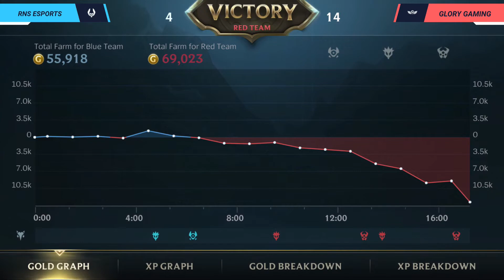GG vs RNS - VÁN 3 | CK NHÁNH THUA BẢNG A VÒNG LOẠI ICON SERIES SEA MÙA HÈ 2021 (11.04.2021)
Vòng loại Icon Series SEA Mùa Hè 2021: Truy tìm những cái tên nổi bật sẽ bước vào Vòng bảng được khởi tranh vào ngày 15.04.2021. Tuần thi đấu thứ 02 - Ngày 11.04 - GLORY GAMING vs RENAISSANCE ESPORTS - VÁN 3 | BẢNG A

Hãy hòa mình vào Tốc Chiến: trải nghiệm MOBA 5 đấu 5 thuần kỹ năng và chiến thuật của Liên Minh Huyền Thoại, nay được tái xây dựng hoàn toàn dành cho thiết bị di động và console. Với hệ thống điều khiển mới hoàn hảo và các trận đấu tốc độ cao, người chơi ở mọi trình độ đều có thể lập đội cùng bạn bè, khóa chọn tướng và thực hiện các pha xử lý để đời.